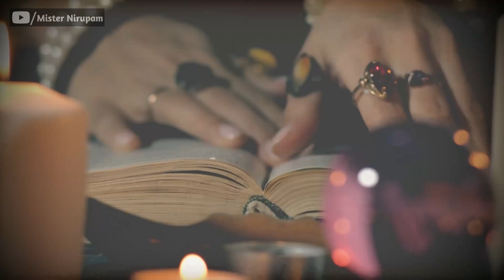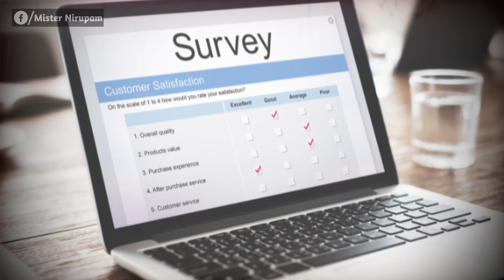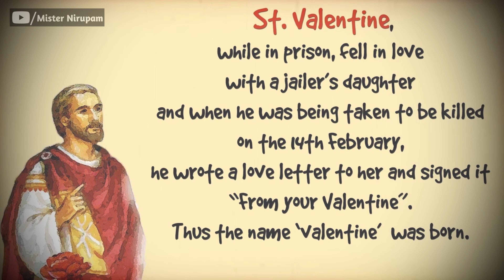ভ্যালেন্টাইন'স ডে কেন পালন করা হয়? | What is True Love? | 14 February | Valentine Day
true love
what is true love by sandeep maheshwari
history of valentine's day
history of 14th february
14th february
st. valentine
The Dark Story Of Valentine's Day
Why Do We Celebrate Valentine's Day?
The History Behind Valentine's Day
Why we celebrate valentine day
The History Behind St. Valentine
History of the Holidays: History of Valentines Day
History
14 February
Valentine Day
বিশ্ব ভালবাসা দিবস
ভ্যালেন্টাইন ডে’ এর ইতিহাস
ভ্যালেন্টাইন ডে কেন পালন করা হয়??
ভ্যালেন্টাইন'স ডে বা ভালবাসা দিবস কী, কীভাবে এটির উদযাপন শুরু হয়েছিল?
বাংলাদেশে যেভাবে এল ভালবাসা দিবস